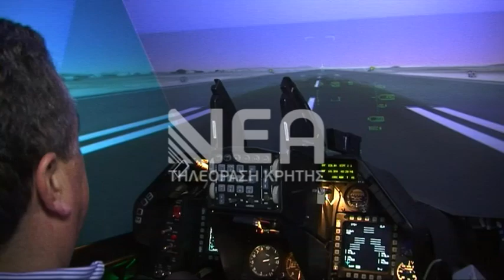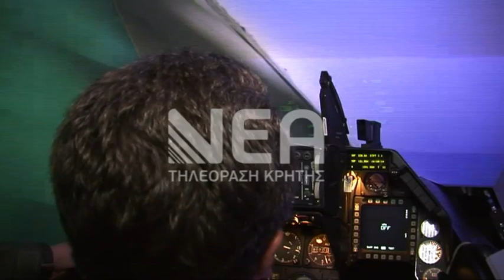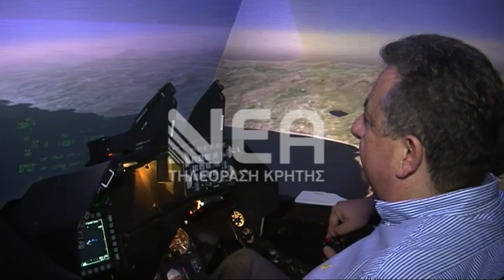O Αρναουτάκης πιλότος σε F16